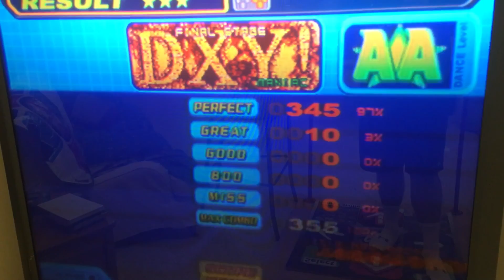DDR Sessions (Road to DDR A) #7: Dance Dance Revolution 5th MIX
Welcome Ladies and Gentlemen to the 7th Installment to the DDR Sessions Series. For each DDR Game I play 1 set of 5 songs for a total of 10 minutes of Unedited and Uncut Gameplay. For now this is the current layout which I will be doing DDR Videos and will be improved over time.

I want to apologize for this particular gameplay because I have a defective copy of 5th mix. Game runs really slow when i have the characters and background animations turned on for that 60 fps
and even the song wheel is very slow.

Song Set Selection:
Tribal Dance (Almighty Mix)- 2 Unlimited
Matsuri Japan- RE-VENGE
Swing It- Bus Stop
Electro Tuned (The SubS Mix)- TaQ
DXY!- TaQ

Thank You All for Checking Out The Channel

Next Gameplay: DDRMAX 6th MIX JP PS2